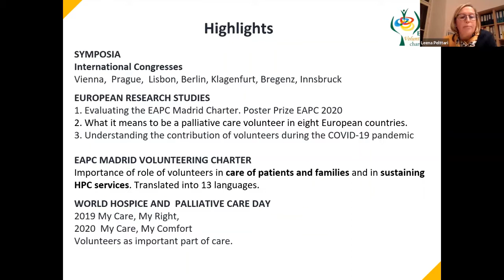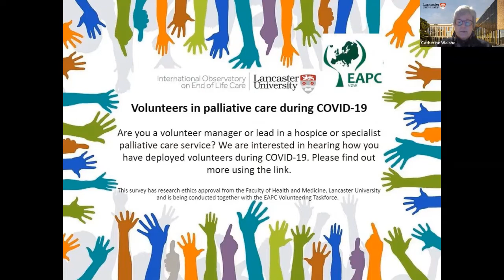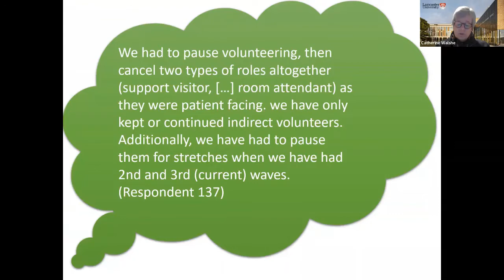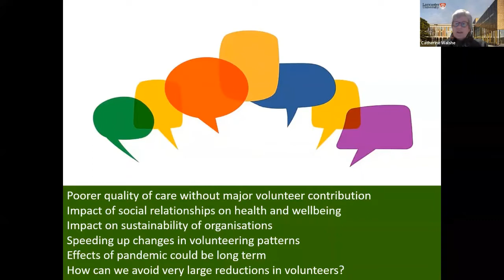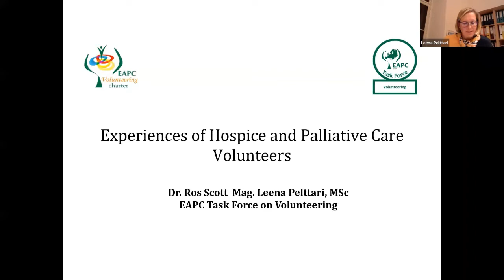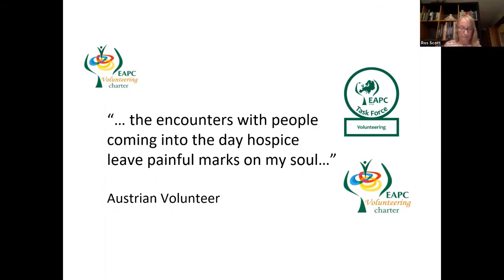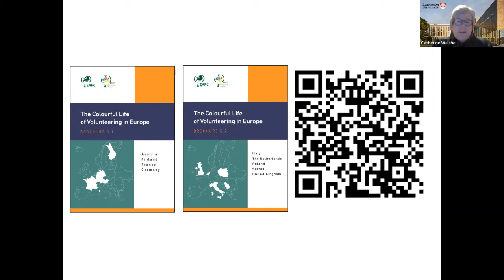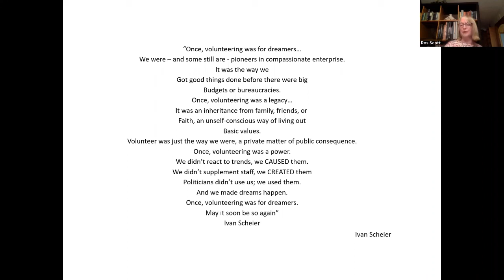Task Force on Volunteering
Webinar delivered on 9th November 2021